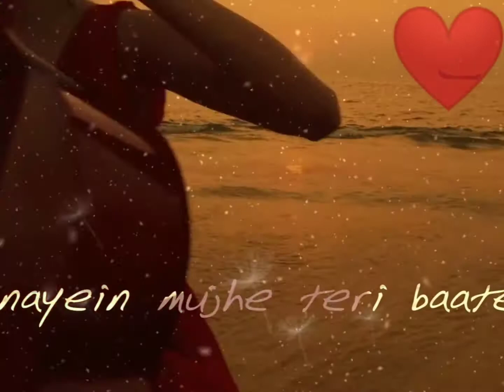Aa Bhi Jaa Tu Kahin Se Aa Bhi Jaa | Sonu N | Amyara Dastur | 30 Seconds Whatsapp Status